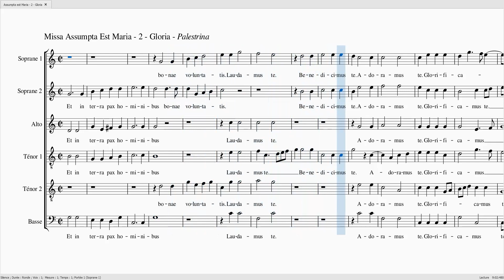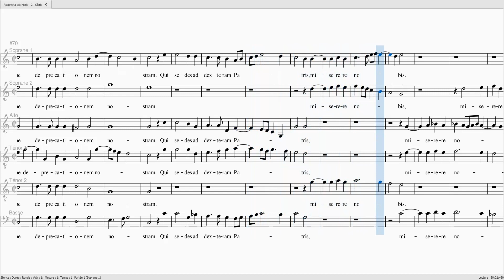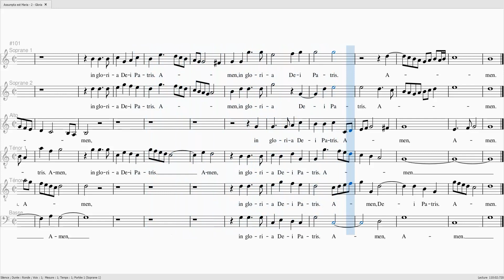PALESTRINA Missa Assumpta est Maria Gloria S1S2AT1 100 T2 0 B 100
PALESTRINA Missa Assumpta est Maria Gloria

Alto 100%
Basse 100%